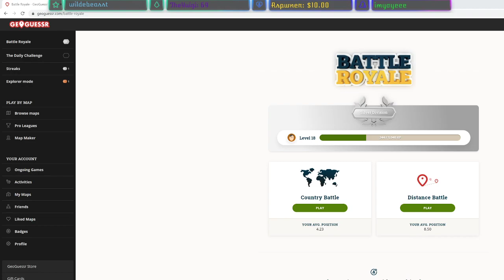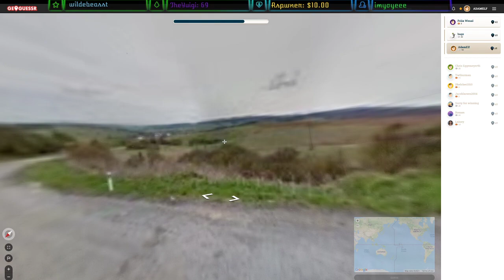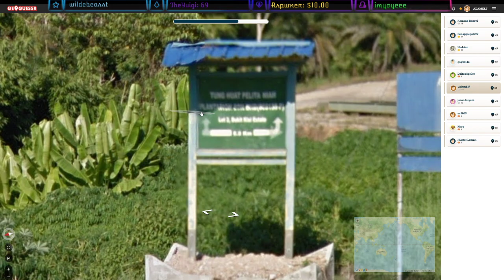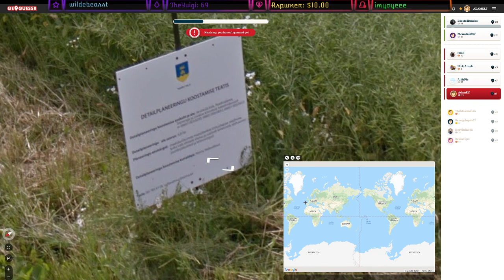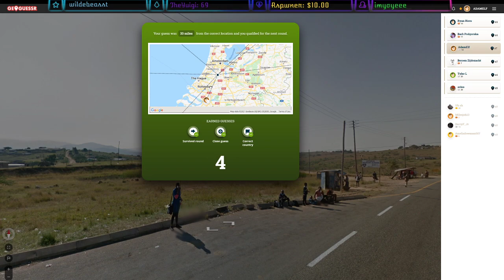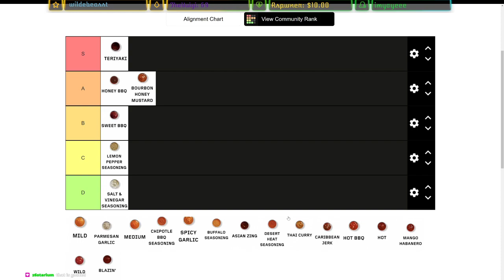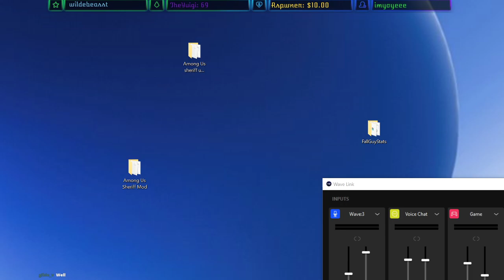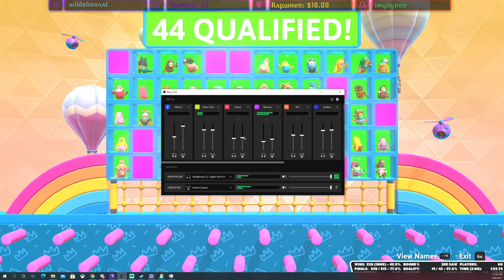Trying the NEW Geoguessr mode!